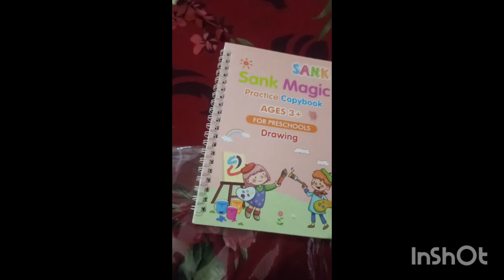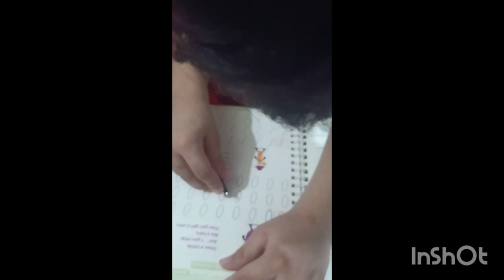Magic snake book unboxing and full review by Imad | tracing practice book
Magic snake book unboxing and full review by Imad | Imad | tracing practice book
tracing books